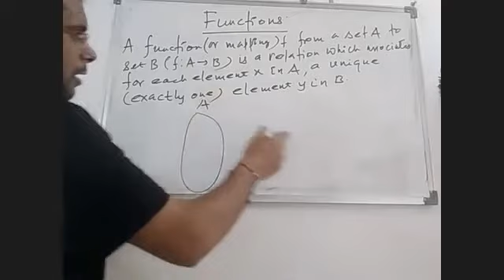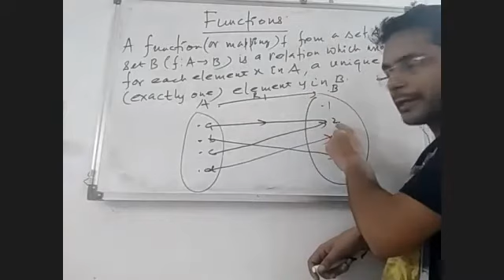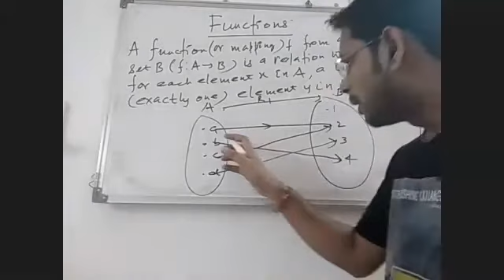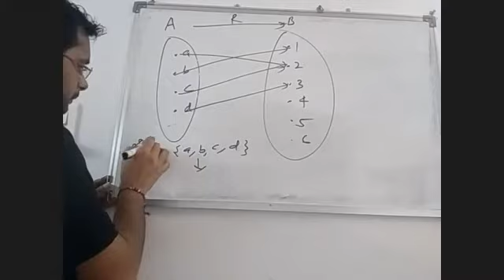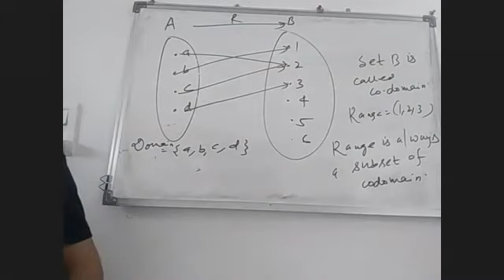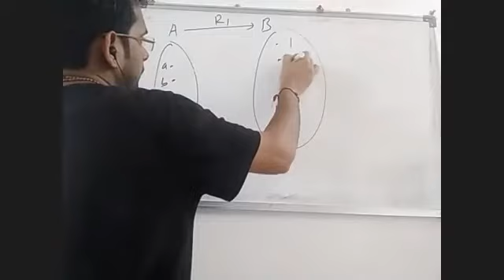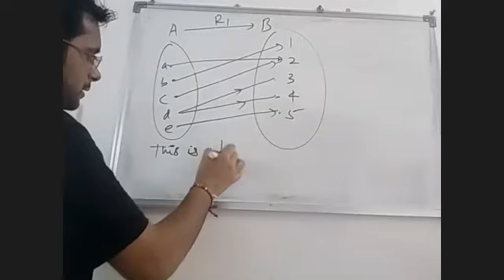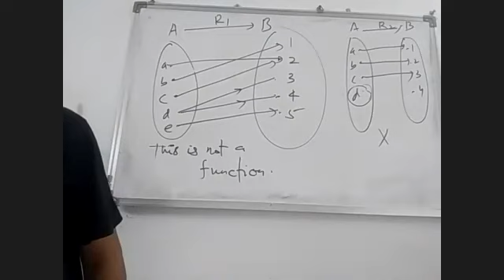Concept of function